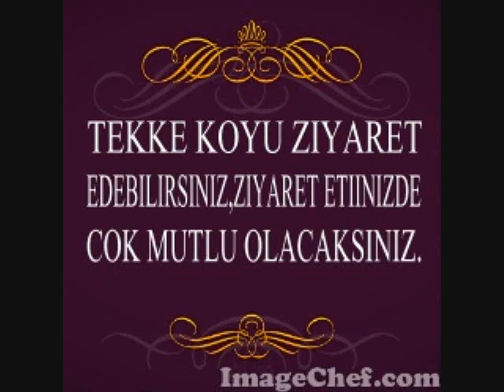Tekke koyu-Ahmet onal(2009(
TURBELERIMIZI ZIYARETE BEKLERIZ.TEKKE KOYU YAGLIDERE/GIRESUN